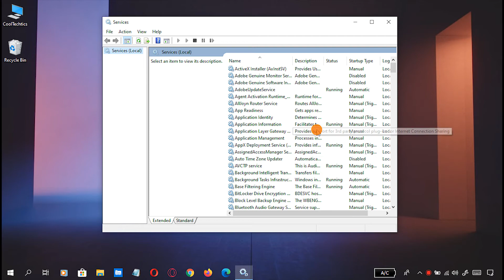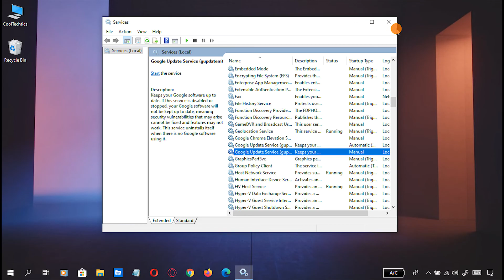How To Disable Google Chrome Automatic Updates In Windows 10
disable google chrome auto update windows 10,
disable chrome auto update windows 10,
disable auto update in chrome windows 10,
how to disable google chrome auto update in windows 10,
how to disable chrome auto update in windows 10,